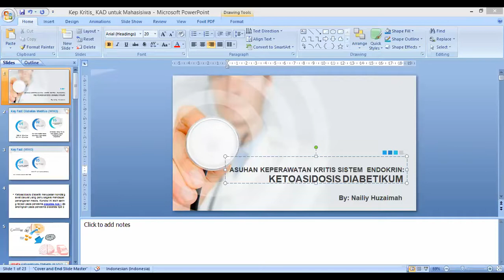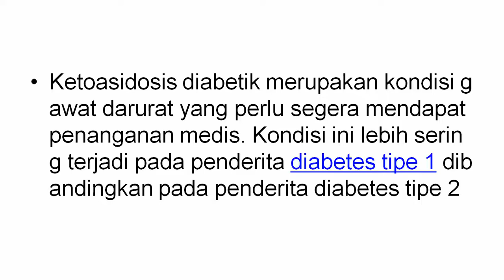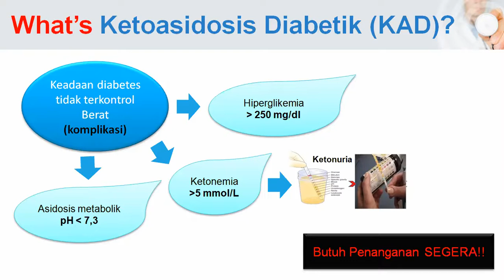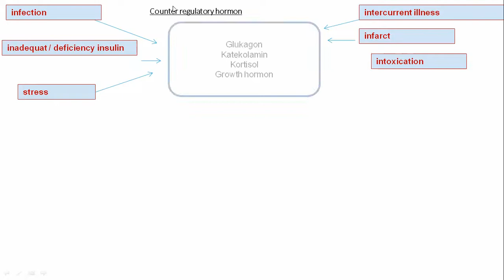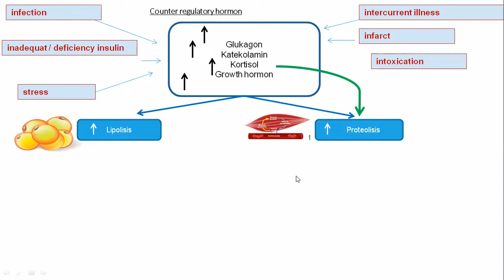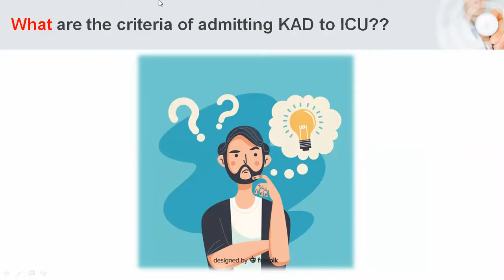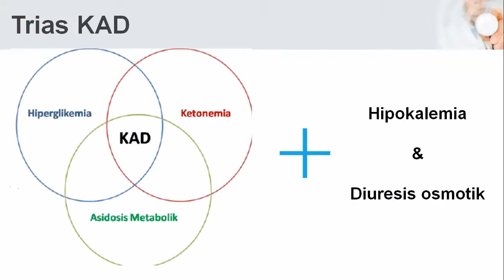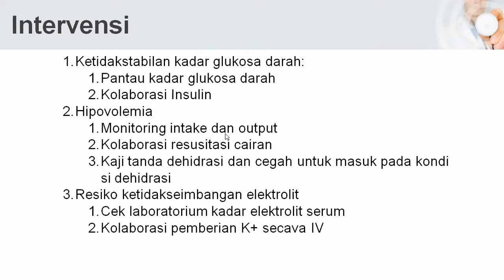Kuliah_Keperawatan Kritis pada Kasus Ketasidosis Diabetikum (KAD)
Video ini adalah video perkuliahan apda mata kuliah Keperawatan Kritis tentang KAD dan penatalaksanaannya di ICU